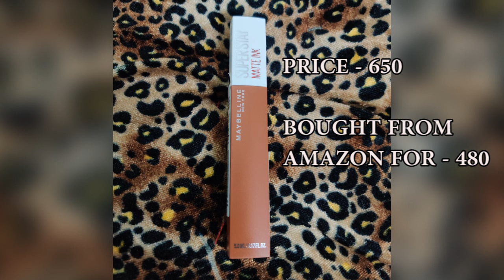Super Stay Matte Ink Liquid Lipstick Amazonian | Swatch | Cosmetics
Maybelline brings in ten new gorgeous and ultra-wearable nude shades,  the Superstay Matte Ink
Amazonian is a rich caramel brown.
 Maybelline Superstay Un-Nudes deliver excellent pigmentation and matte finish without leaving your lips parched and cracked